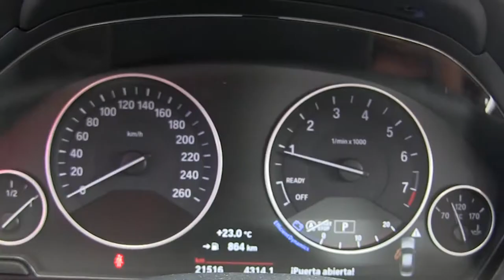BMW / 330iA Luxury Line (Automatico) / 2017/ k896954